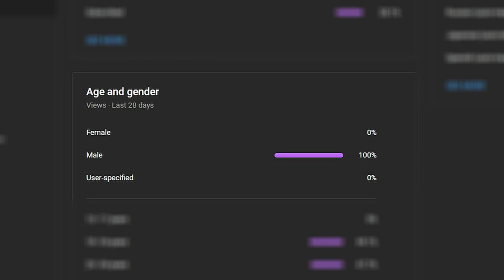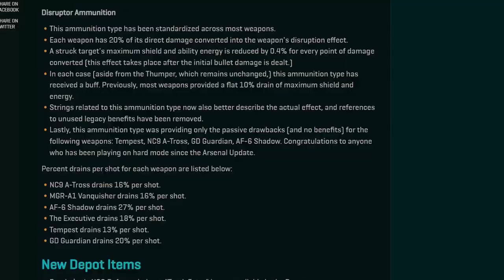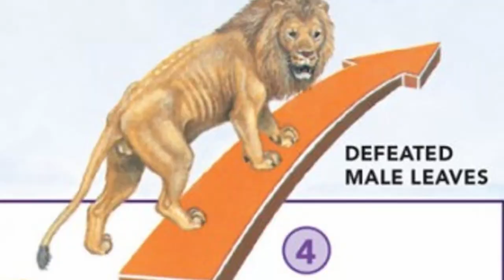Planetside 2: Become Alpha Male with Time Bomb Defector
Not only does Time Bomb Defector has health, economical, geopolitical benefits, it also has sociological benefit. Yes that's right, become an Alpha Male that you are destined to be with Time Bomb Defector!